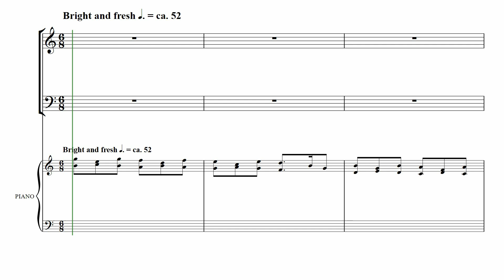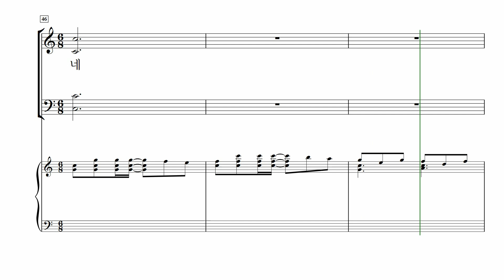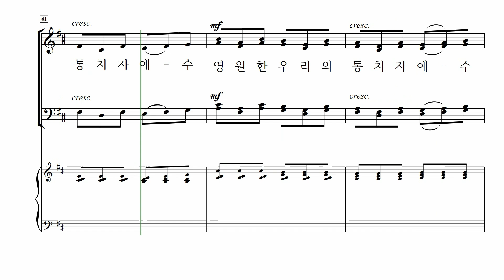[중앙아트] 성탄절 칸타타 ‘베들레헴의 노래 SATB’ 03. 베들레헴의 예언 – 알토 MIDI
📚 베들레헴의 노래 SATB (The Ballad of Bethlehem) – Pepper Choplin, 김진상 역

03. 베들레헴의 예언 – Pepper Choplin

발라드는 역사적으로 이야기를 음악적으로 전달하는 하나의 방식이다. 페퍼 초플린은 오랫동안 그만의 음악으로 우리 신앙의 의미 있는 이야기를 해왔고, 이번 ‘베들레헴의 노래’라는 작품으로 변치 않는 크리스마스 이야기를 다시 한번 생생하게 전한다.

이 놀라운 칸타타는 SATB 또는 SAB 합창단을 위한 구성으로 준비되었으며, 리허설 보조 자료와 피아노 반주만 연주하는 것에서 마이클 로렌스의 훌륭한 오케스트라, 반주까지 다양한 옵션을 제공한다. 이 칸타타는 고대 예언의 회상에서부터 아기 예수 탄생의 장면을 거처 “목자들과 함께 노래하자”라는 마지막 곡의 열렬한 외침을 특징으로 하는 환희의 결말에 이르기까지 드라마틱하게 진행된다.